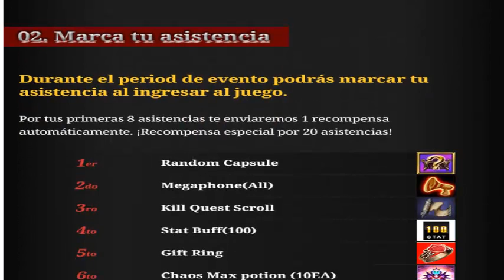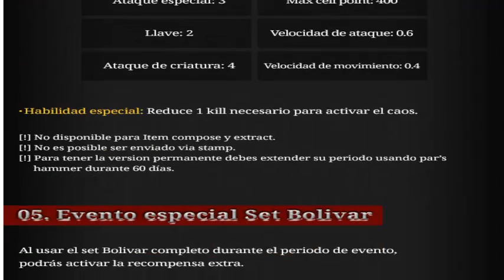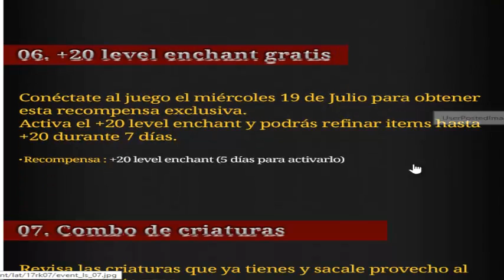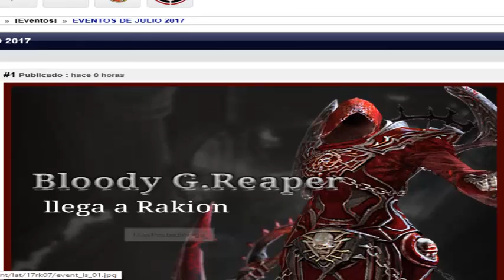RAKION: mi opinion sobre el evento de julio 2017